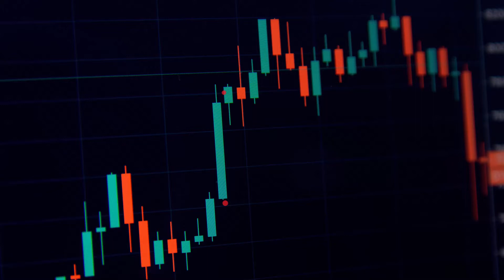IronFXmas: Trading Forex during the holidays! | What you need to know!